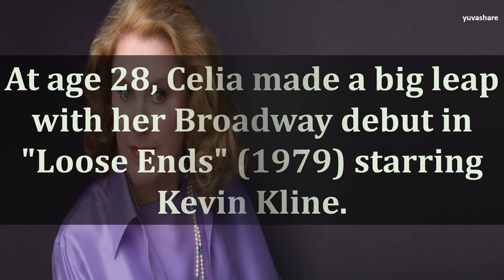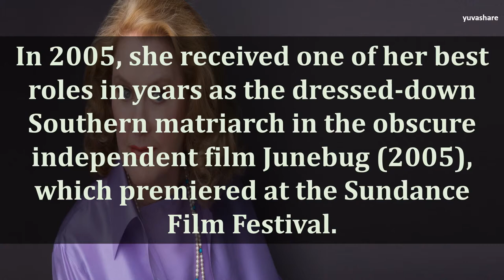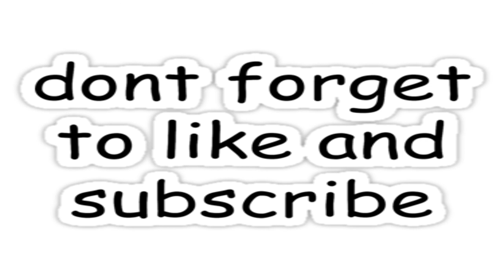BIOGRAPHY OF CELIA WESTON